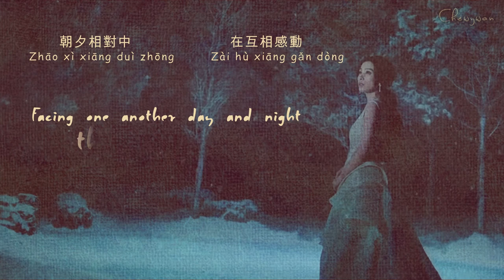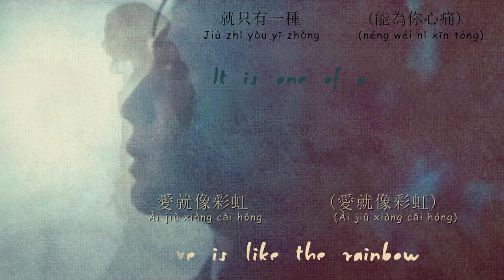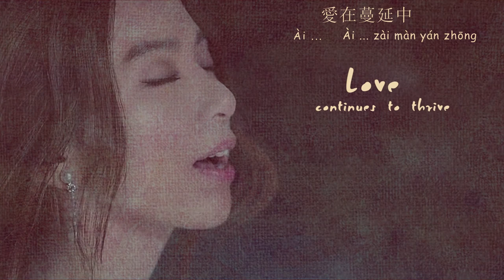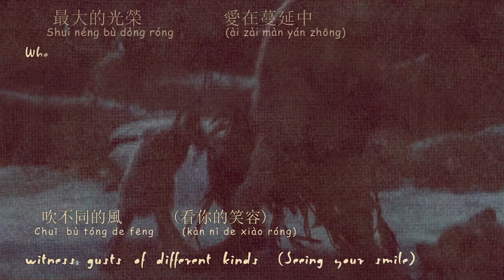[Eng+Pinyin] Beauty and the Beast 美女與野獸 (Chinese Ver.) - Hebe Tien 田馥甄 & Jing Boran 井柏然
English Translation by: Haha
Song Title: Beauty and the Beast 美女與野獸
Singer: Hebe Tien 田馥甄 & Jing Boran  井柏然
Movie: Beauty and the Beast (2017) starring Emma Watson & Dan Stevens
Lyricist: Keith Chan Siu-kei 陳少琪
Composer: Alan Menken
Arranger: Rare Yu 于京延
Producer: Keith Chan Siu-kei & Rare Yu 陳少琪/于京延